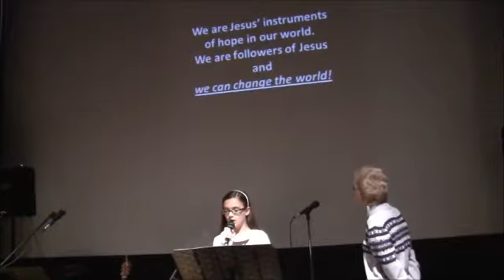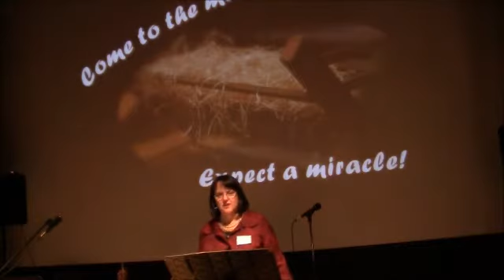Service from December 2, 2012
Come to the Manger -Expect a Miracle - Cheri Holdridge